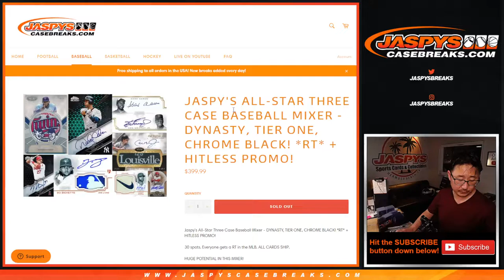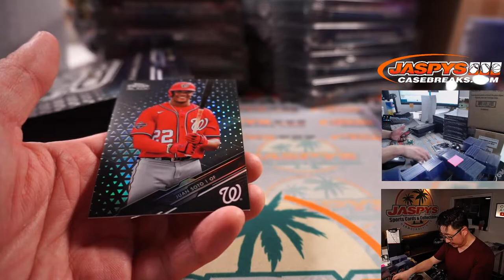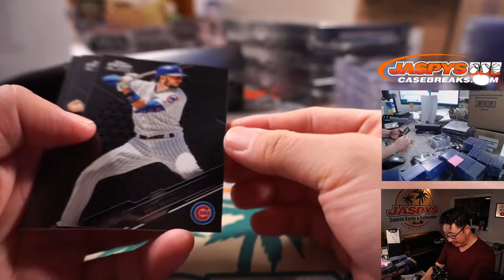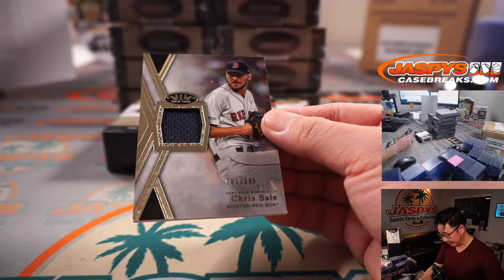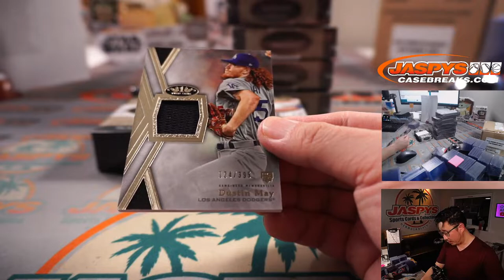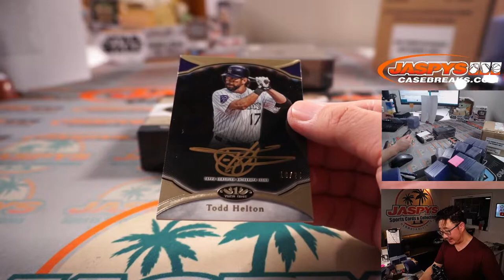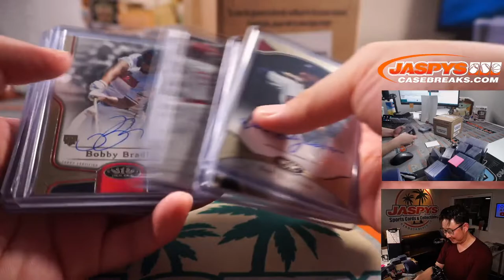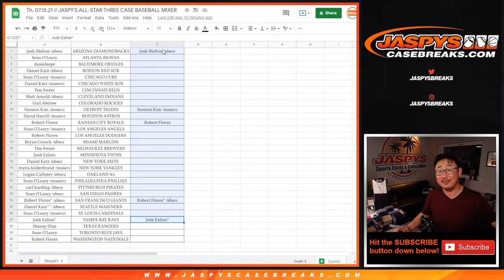Th, 07.15.21 // JASPY'S ALL-STAR THREE CASE BASEBALL MIXER